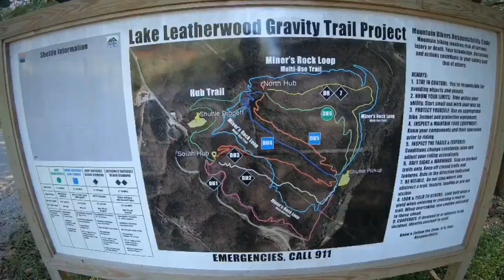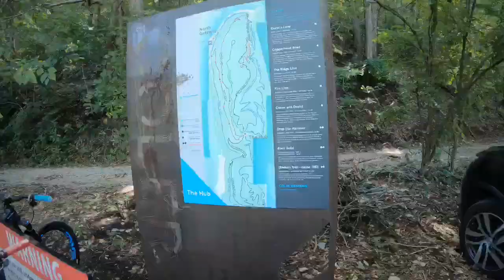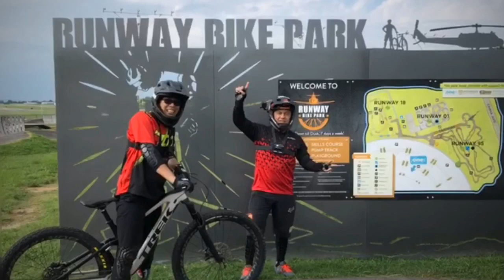Bentonville kabayan ride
Riding in Bentonville, Arkansas